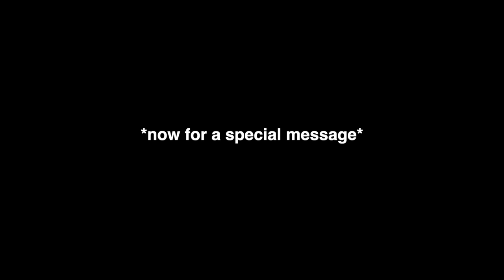When you write a song about heartbreak